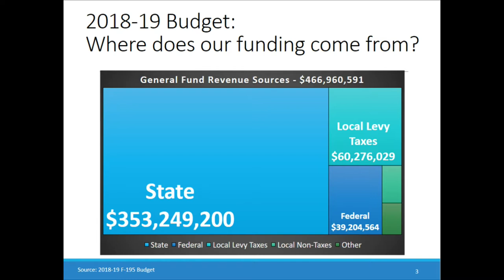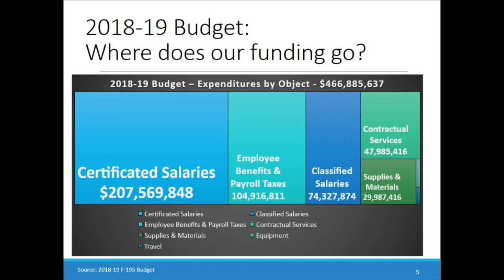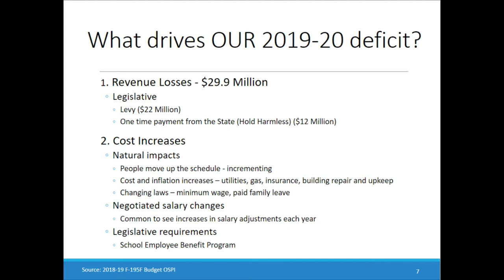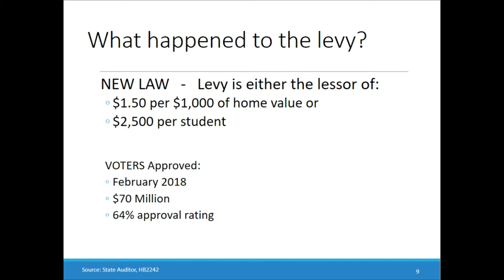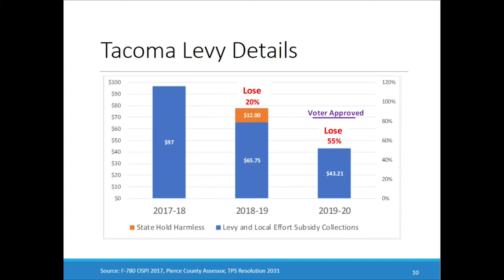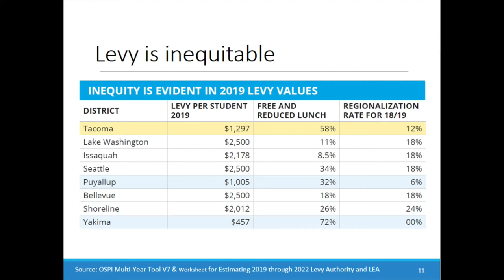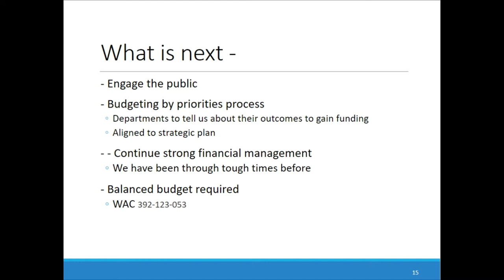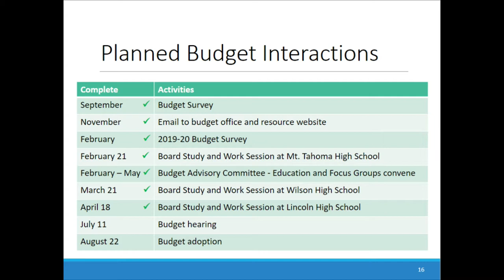April 18, 2019 School Board Study Session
Watch the Tacoma Public Schools have their annual study session.